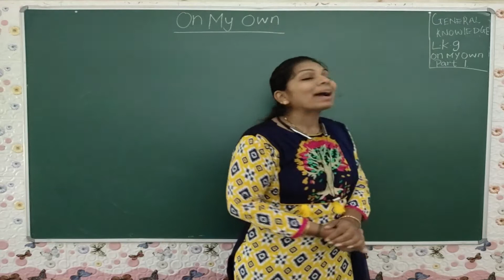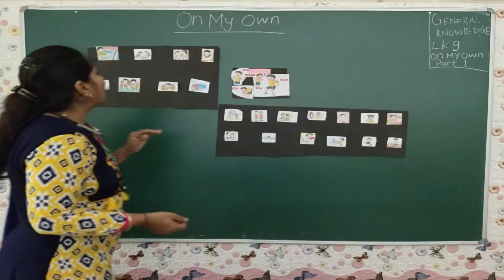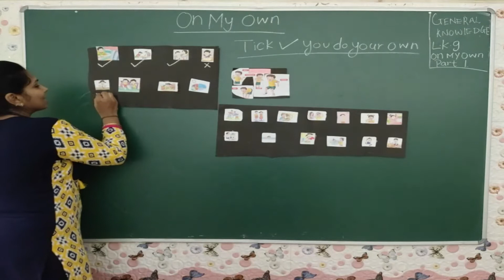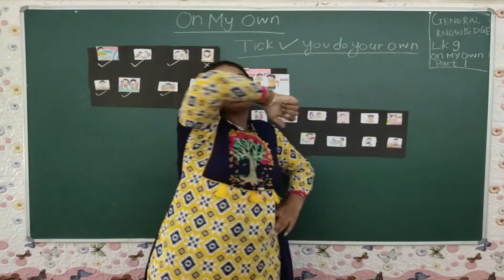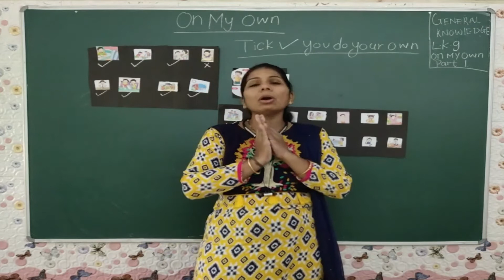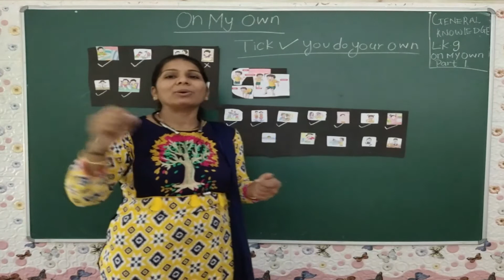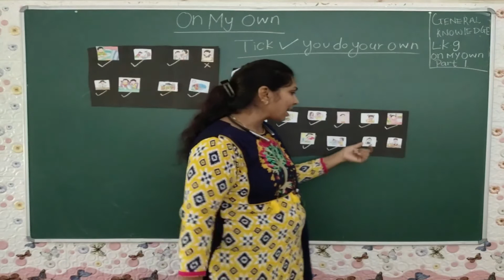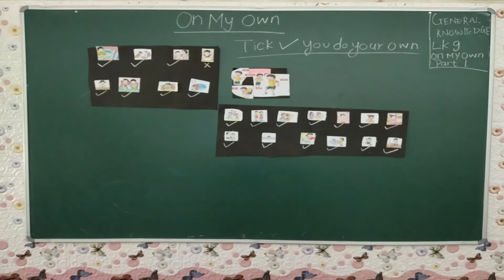LKG_GK (CBSE)_ON MY OWN_ Maharshi Gurukul(English Medium)